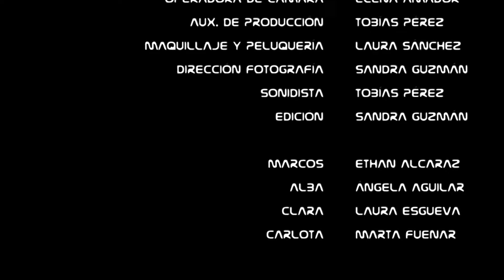MAKING OF #3 __ Soy de Urano __ [[ TRANS man ]] FTM // BISEXUAL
🏳️‍🌈  ::: Soy de Urano ::: 3º MAKING OF -  [[ subtítulos ]]

👉 La primera de las web series españolas con protagonista TRANS man, FTM.

SINOPSIS: ¿Te gusta saber cómo son realmente tus actores favoritos, cómo hacemos posible con tan pocos medios esta gran web serie? Con este BEHIND THE SCENES sabrás eso y mucho más, y aún mejor te divertirás tanto que no sabrás si prefieres los capítulos o estos momentos tan especiales.

▶️ De la creadora de la web serie lésbica El Contacto Cero, llega ·· Soy de Urano ·· . La nueva web serie que se escapa nuevamente de los clichés para contarte algo nuevo que nunca has visto y te interesa de verdad.

ELENCO:
Ethan Alcaraz
Ángela Aguilar
Laura Esgueva
Marta Fuenar

EQUIPO TÉCNICO:
Tobías Pérez
Patrica Colmenares
Elena Amador
Laura Sánchez